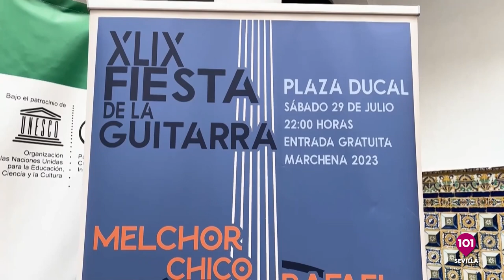El empresario Mario Niebla del Toro, 'De Cai' y el grupo 'Los Niños' en Soy Sevilla | 20 de junio